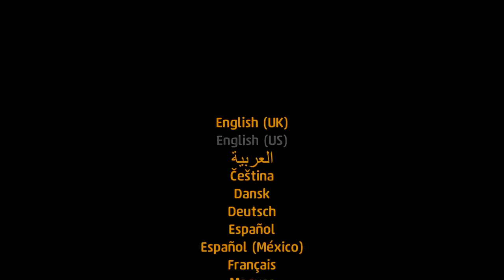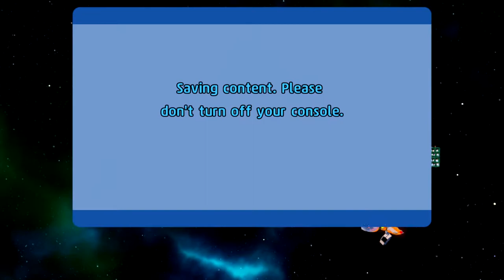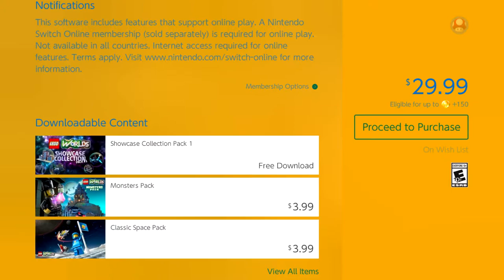Lego Worlds 1st Play Walk-Through Nintendo Switch LostGames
Lego Worlds 1st Play Walk-Through Nintendo Switch